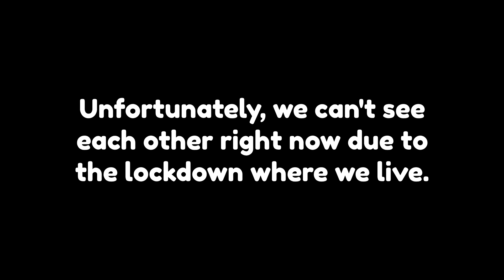Sekiro: Shadows Die Twice - Part 33 | A Truly Terrible Episode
Yeah, so this episode didn't really go anywhere.  Now we are equipped with knowledge to beat this boss, but we can't record together so it'll have to wait.  Thanks for being patient!